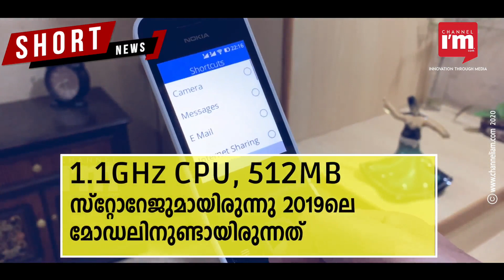Nokia 2720 Flip ഫോൺ HMD Global വീണ്ടും യുഎസിൽ അവതരിപ്പിക്കുന്നു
നോക്കിയയുടെ ക്ലാസിക് ഫോണിന്റെ അപ്ഡേറ്റ് ചെയ്ത മോഡലാണ് എത്തുന്നത്.
4G കണക്റ്റിവിറ്റിയിൽ WhatsApp, Google Maps, Facebook ഇവയെല്ലാം ഫോണിലുണ്ട്.
80 ഡോളർ വിലയിലാകും  Nokia 2720 Flip എത്തുക.
2019ൽ പുറത്തിറക്കിയ ഫോൺ രണ്ടു വർഷത്തിന് ശേഷമാണ് അപ്ഡേറ്റ് ചെയ്യുന്നത്.
T9 കീ ബോർഡുളള ഫോൺ, സ്മാർട്ട്ഫോൺ ഉപയോക്താക്കൾക്ക് ദുഷ്കരമാണ്.
1.1GHz CPU, 512MB സ്റ്റോറേജുമായിരുന്നു 2019ലെ മോഡലിനുണ്ടായിരുന്നത്.
 240 x 320 സ്ക്രീൻ റസല്യൂഷനിൽ 2 മെഗാപിക്സൽ ക്യാമറയാണ് ഫോണിലുളളത്.
ബാറ്ററി ലൈഫ് ഒന്നിലധികം ദിവസം കിട്ടുമെന്നതാണ് പ്ലസ് പോയിന്റ്.
സ്മാർട്ട്ഫോൺ കാലത്ത് നൊസ്റ്റാൾജിക് ആയവർക്ക് Nokia 2720 Flip വാങ്ങാം.